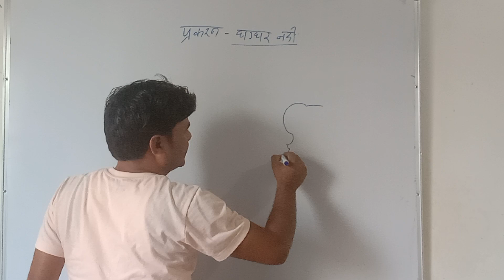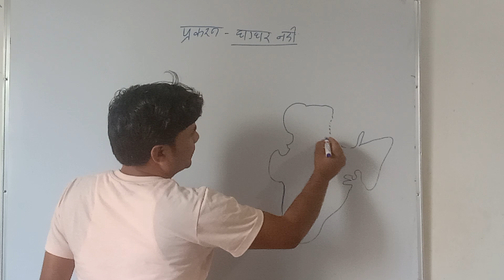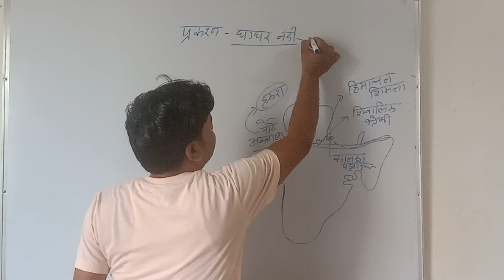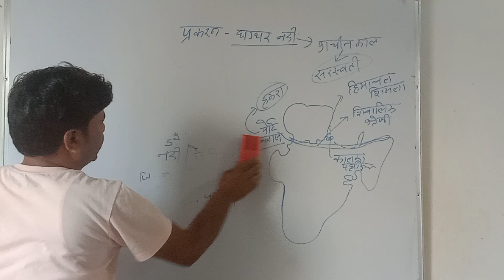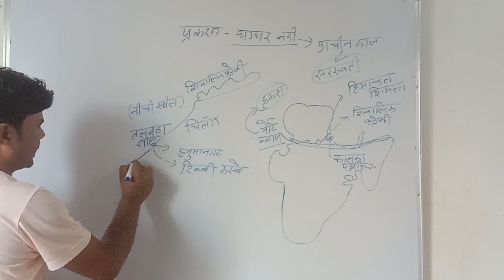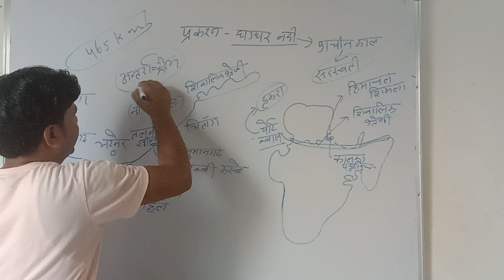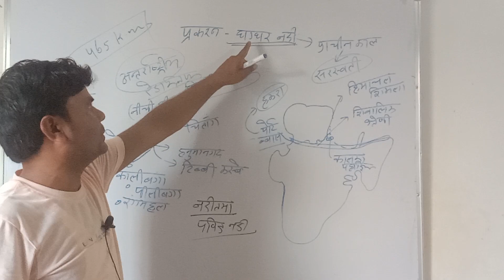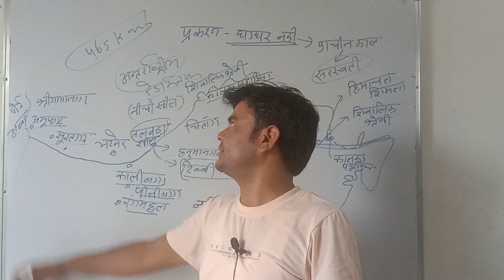घग्गर नदी by Shankar sir